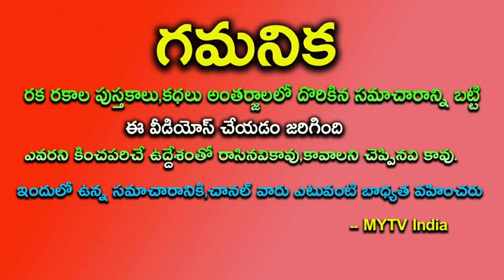నవంభర్ 7 బుధ సంచారం ఈ 6 రాశులవారికి పట్టు వీడని విక్రమార్కులుhoroscope